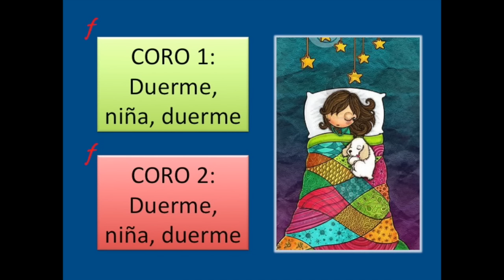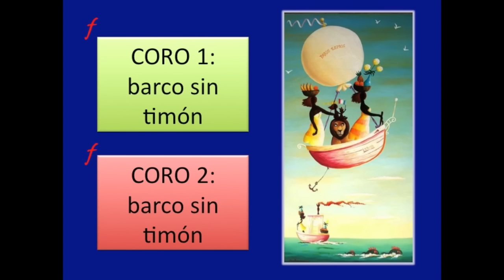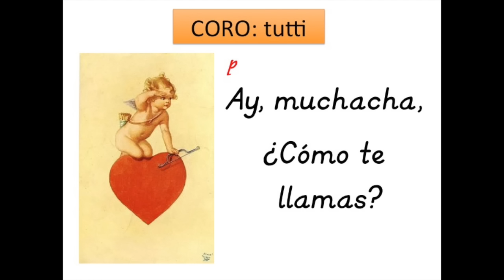02. LA FUENTE DE CUPIDO. Cantania 2016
Cantania 2016. Las desventuras de Mimí.
L'Auditori de Barcelona.
Texto: Pere Riera.
Dirección Musical: Josep Prats y Elisenda Carrasco i Ribot.